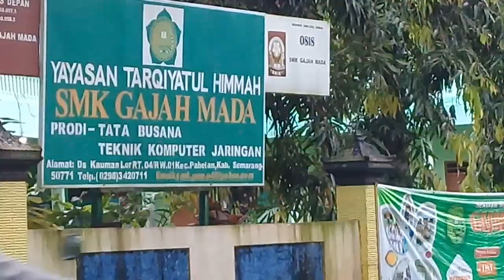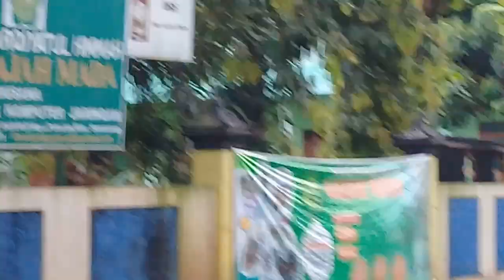Berbagi takjil. Dibulan RAMADHAN . SMK GAJAH MÀDA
Bernagi takjil dibulan romadhon.Bersama siswa-siswi SMK GAJAH MADA.